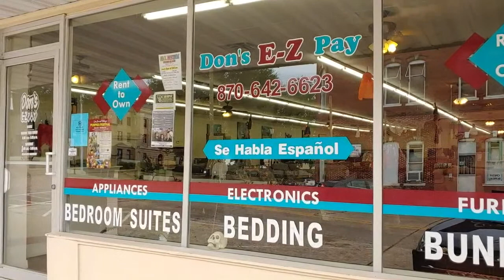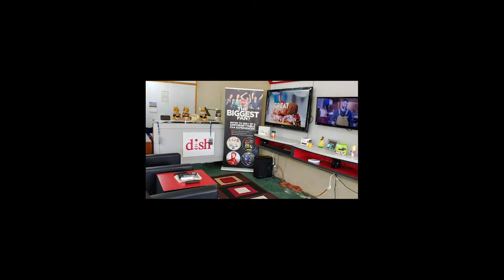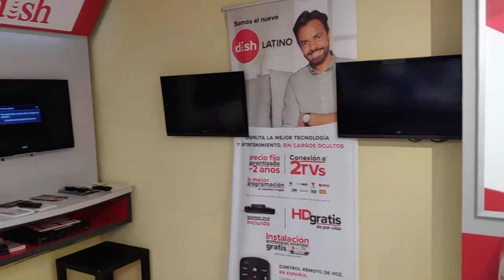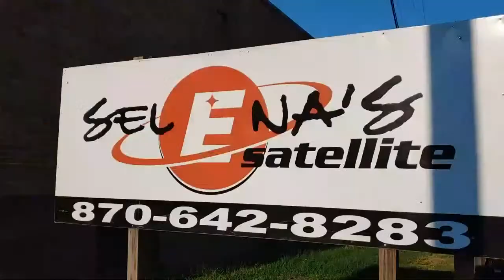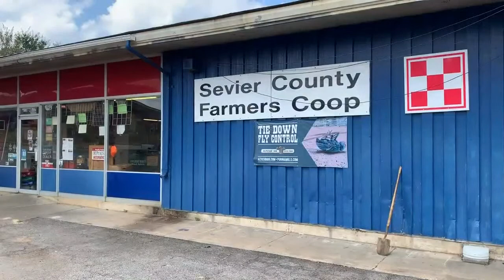UA Cossatot Colts vs Victoria College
Blu Bell